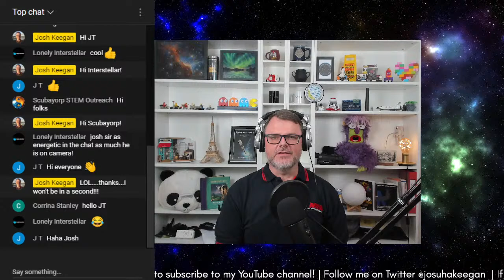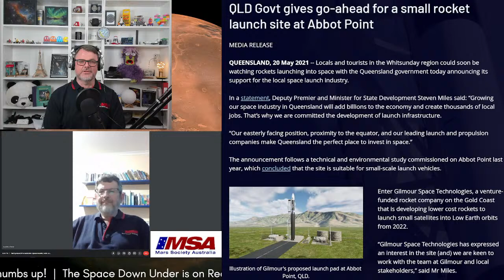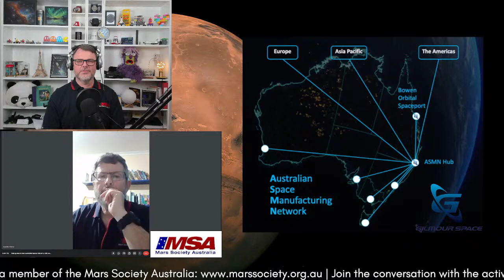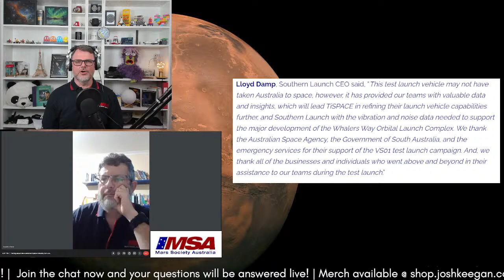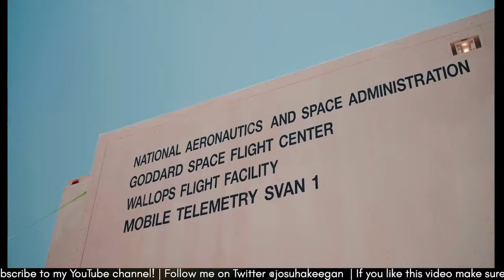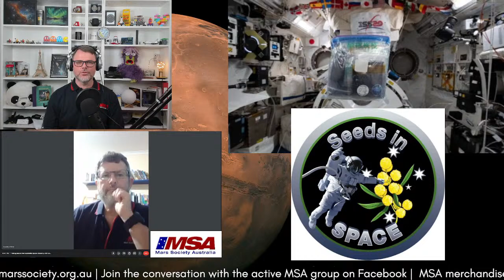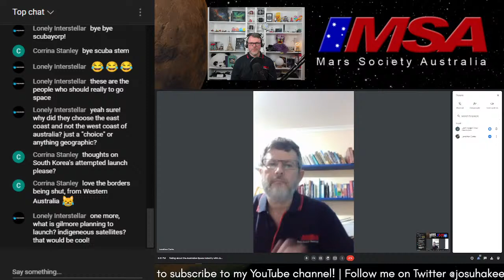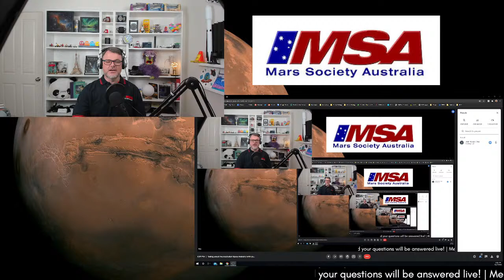LIVE: The Australian Space Industry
Jon Clarke - President of the Mars Society Australia - joins me to chat all about what has happened over 2021.

We will be talking all about:
- Sovereign launch capability developing in Australia by: Gilmour Space Technologies, Southern Launch (Whalers Way), Black Sky Aerospace and Equatorial Launch Alliance;
- Satellite manufacturers: Fleet Space, Spiral Blue, UNSW, WA, South Australia and Melbourne Space
- International Partnerships, Education, Conferences AND Australia’s 1st female Aussienaut

Join us LIVE for what will be a very interesting an involved discussion!